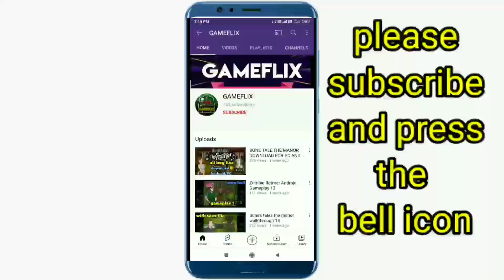Night of the spanking dead gameplay 2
night of spanking dead
night of the spanking dead
night of the spanking dead game
night of  the spanking dead game download

In this video I will show you how to download and install night of the spanking dead game in android for free  , this is latest version game.

About video.